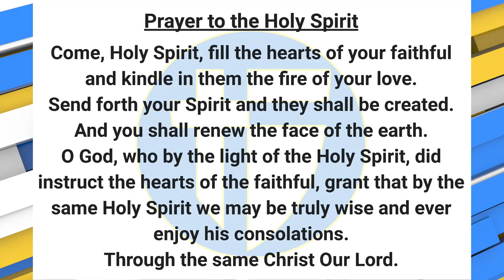The Halo Morning Show 4/28/2023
Announcements and more for April 28 2023